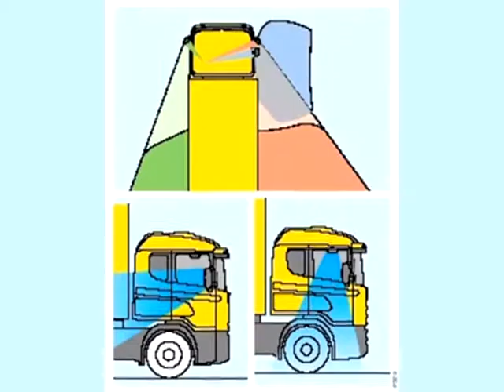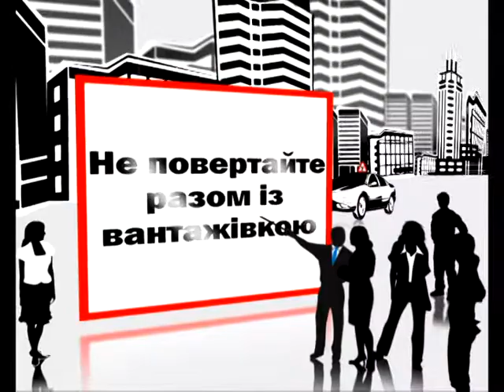ЧП.У Обережно Фура.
ЧП.У
Сліпі зони вантажівок.  Де небезпечно їхати біля фури?

ЧП.У
Слепые зоны грузовиков. Где опасно ехать рядом с фурой?